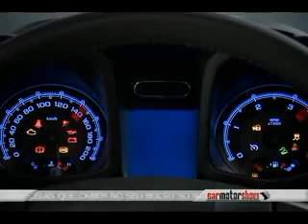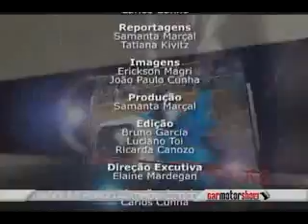TVB RECORD 171 Carmotorshow